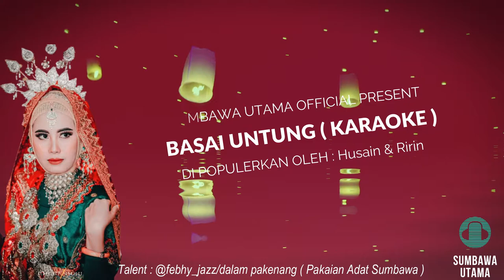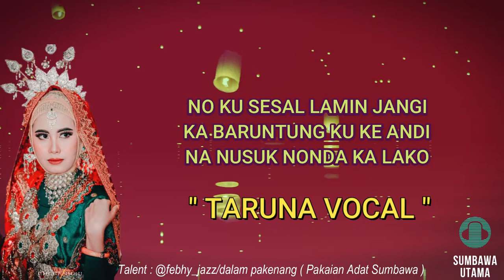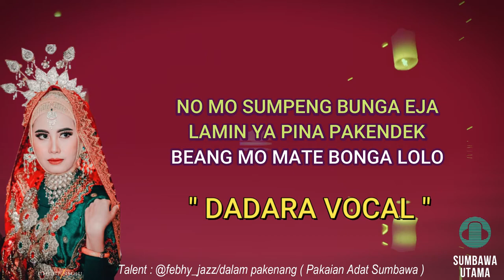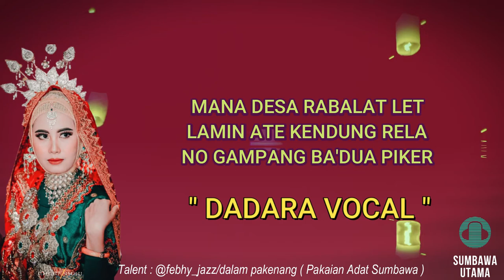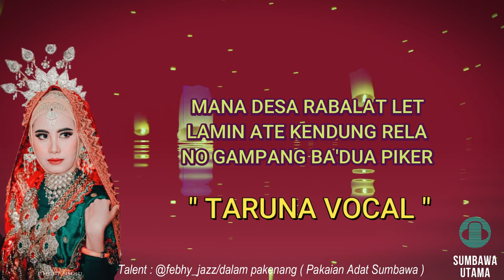Lagu Sumbawa Basai Untung Karaoke